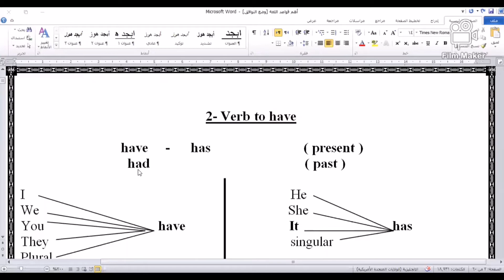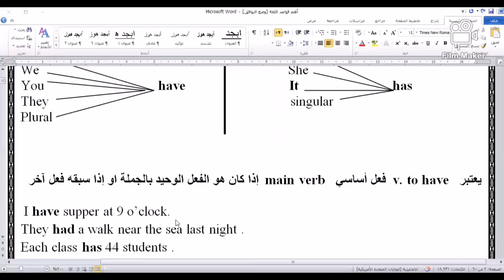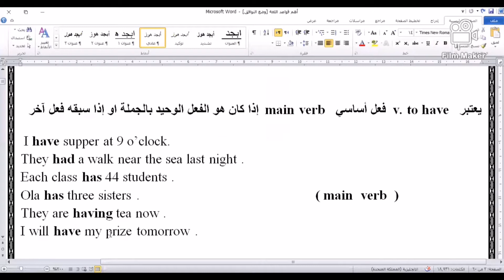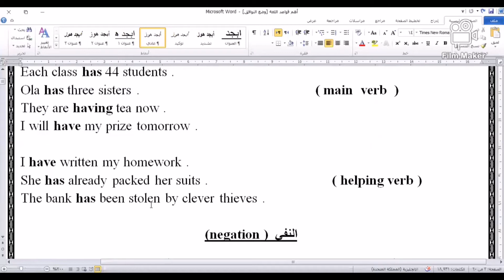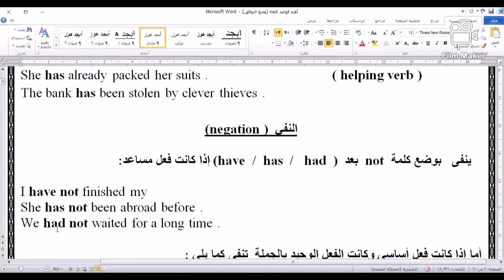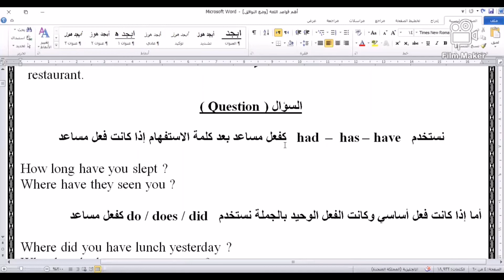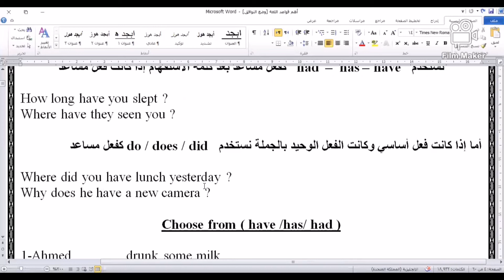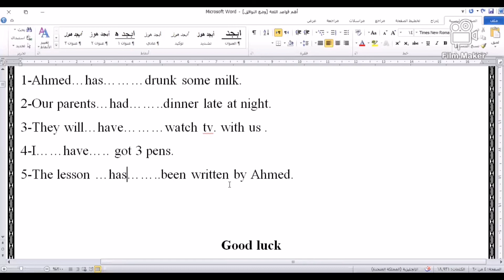Verb to Have. كيف تتحدث الإنجليزية بطلاقه بإستخدام